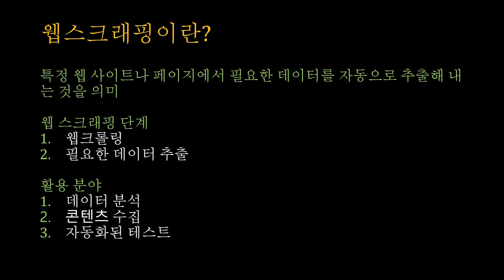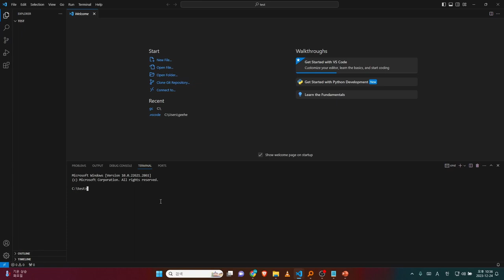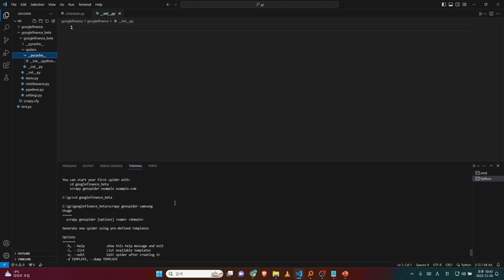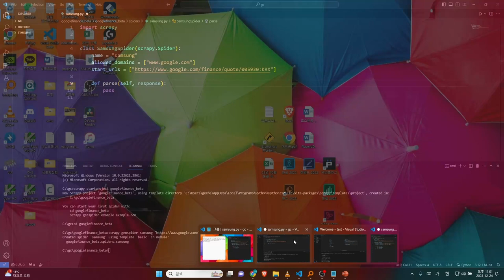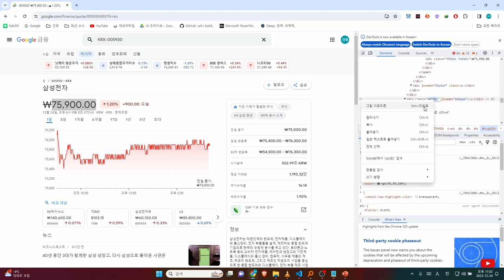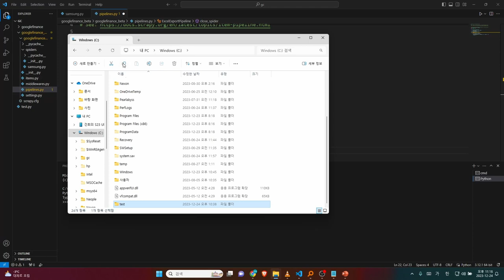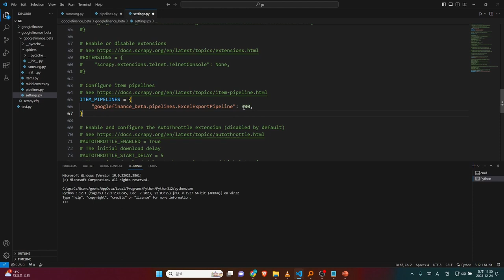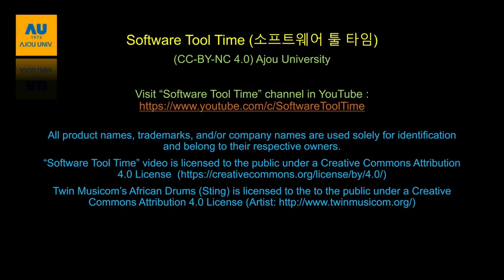[SWTT] Scrapy를 사용한 실시간 주식 데이터 크롤링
강사 : 아주대학교 수학과 이건희
사전지식 : 파이썬, 스파이더, pandas 기초